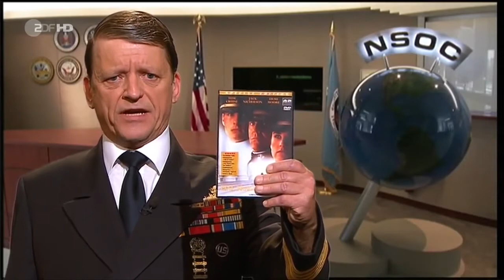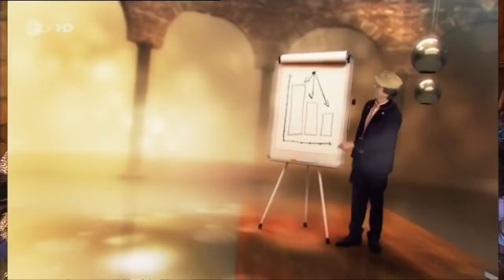Pelzig hält sich ZDF HD 09.09.2014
Pelzig hält sich Investigativ, ironisch, idyllisch und oft unberechenbar. Kabarettist und Gastgeber Frank-Markus Barwasser zeigt, wie man Haltung in einer Un.

Bananenrepublik auf - Google+: und

ZDF - Pelzig hält sich vom 9. September 2014 Die komplette Sendung vom 9. September 2014 als Video. Zu Gast: Christian Flisek, Adel Tawil und Frank Buschmann.

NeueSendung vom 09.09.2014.